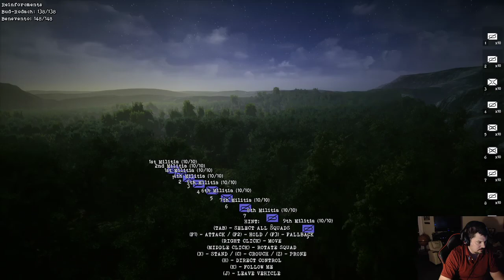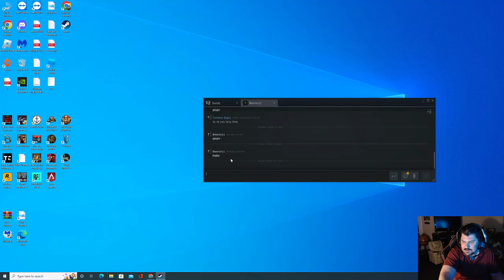Total Conflict Resistance Play threw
Hey hey killas I love this new game that is coming out. Total Conflict Resistance it is out on steam as a free to play demo right now. Sit back and enjoy this play threw from start to end of the demo.